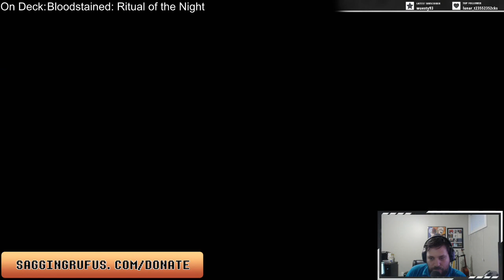Tales of Symphonia (Part 6) Played By SaggingRufus [DAKOTA-THON]